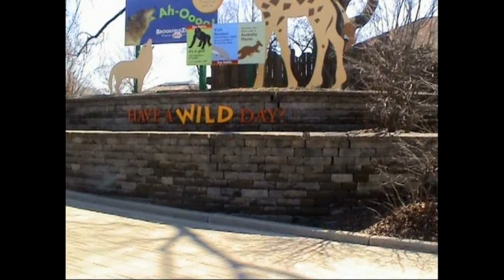Say Hi To The Animals Rev 2